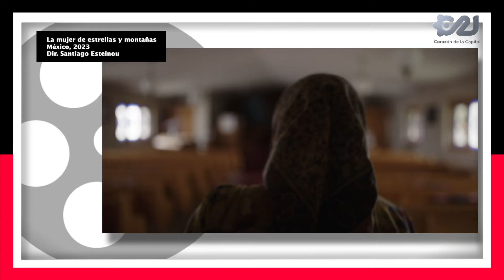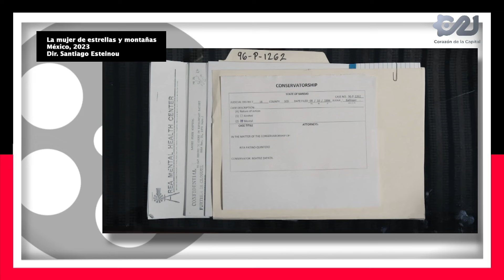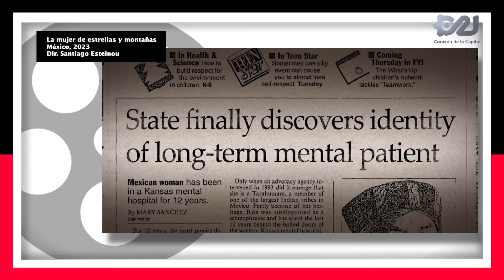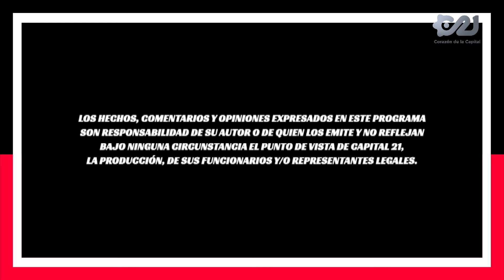La historia de Rita Patiño | Especiales 21 'A Fondo' | 7 de marzo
💬 Inicia Especiales21 con Víctor Ronquillo.

Hoy, conmemoramos el DíaInternacionalDeLaMujer analizando 'A Fondo'
💜La historia de Rita Patiño.
Con Santiago Esteinou, director del documental: 'La mujer de estrellas y montañas'.

Una producción de Capital 21.